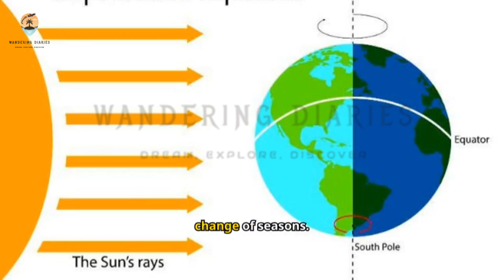September 22 – A Day of Balance, Nature, and Reflection | Important Days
September 22nd brings us the equinox and a chance to celebrate nature, wildlife, and meaningful moments. It’s a day that encourages environmental awareness, personal reflection, and appreciation for the little joys in life.

September 22:

1. September Equinox
2. National White Chocolate Day
3. World Rivers Day
4. World Rhino Day
5. World Car-Free Day
6. Dear Diary Day
7. Hobbit Day
8. Elephant Appreciation Day

1. September Equinox – Marks the changing of seasons and the balance between day and night.

2. National White Chocolate Day – Indulge in the creamy sweetness of white chocolate.

3. World Rivers Day – A global celebration of rivers and their role in sustaining ecosystems and communities.

4. World Rhino Day – Raising awareness for the protection and conservation of rhinos, a critically endangered species.

5. World Car-Free Day – Encourages leaving cars behind and exploring alternative, eco-friendly modes of transport.

6. Dear Diary Day – A day to reflect and write down your thoughts and memories in a diary.

7. Hobbit Day – Fans of J.R.R. Tolkien celebrate the birthdays of Bilbo and Frodo Baggins from "The Lord of the Rings."

8. Elephant Appreciation Day – A day to honor and raise awareness about the protection of elephants and their habitats.